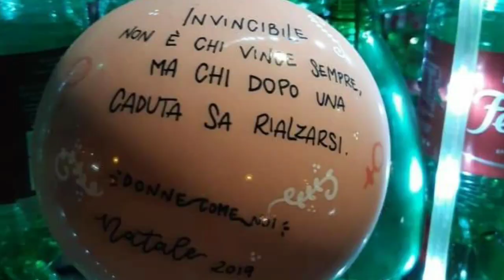Intervista a Mary Bonafiglia, nuovo presidente della Pro Loco di Riardo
In questo mio video, intervisto la professoressa Mary Bonafiglia, che da poco tempo è stata eletta nuova presidente della Pro loco Eduardo De Filippo di Riardo. Parlerà di alcuni fatti che riguardano quest'ultima associazione come la costruzione di un albero composto da tante bottiglie di acqua Ferrarelle e collocato nella via S.Leonardo del paese, i mercatini di Natale con le sue novità e i progetti futuri. Infine, parlerà del suo libro Oltre, presentato al centro pastorale Don Tito Timpani di Riardo e poi de cortometraggio ''Ciak ci sono anch'io'', che a vinto il Giffoni Film Festival. Quest'ultimo progetto è stato realizzato a Baia e Latina.